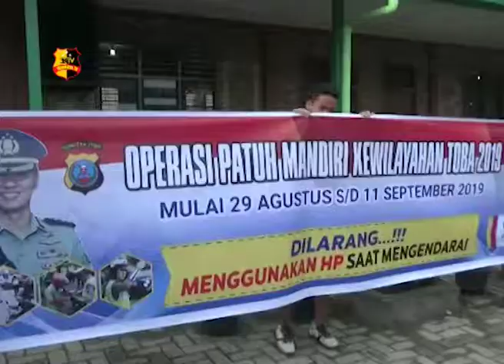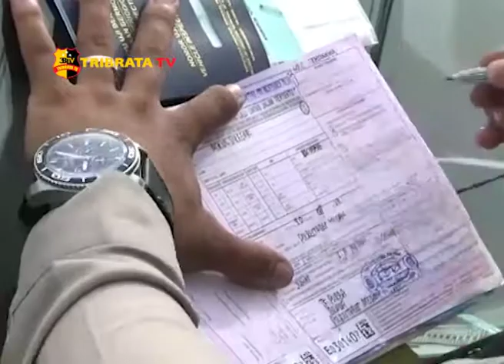POLISI GELAR SOSIALISASI LALU LINTAS DI SEKOLAH DAN OPERASI PATUH TOBA 2019